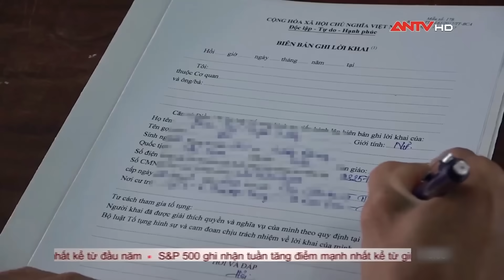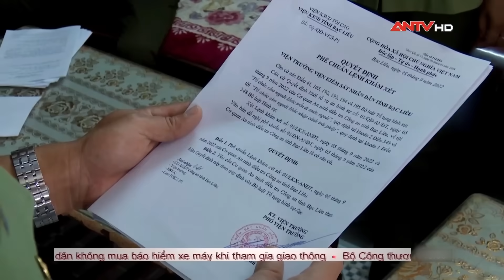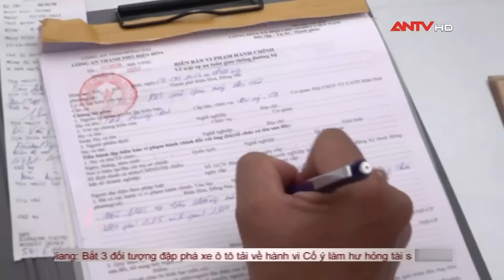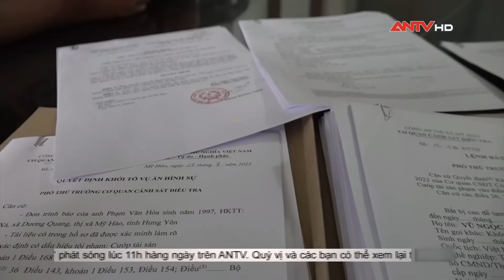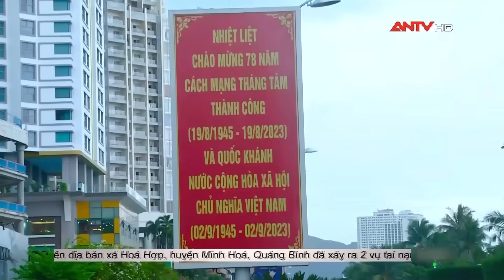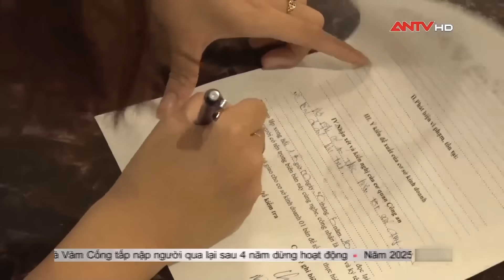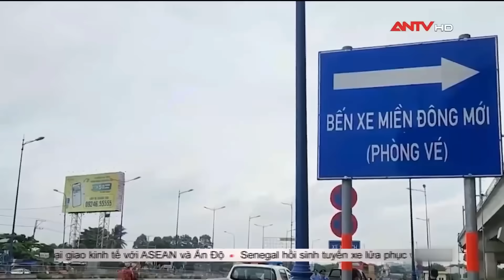Tin tức an ninh trật tự nóng, thời sự Việt Nam mới nhất 24h tối 3/9 | ANTV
Mời quý vị và các bạn xem thêm: Lật tung núi rừng truy tìm sát nhân bán thân xác, sát hại người tình đồng tính